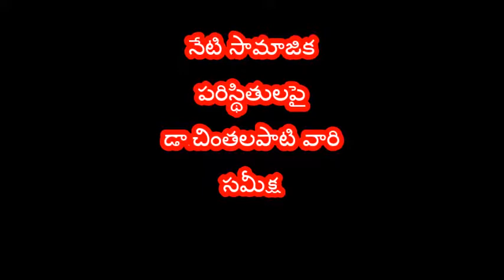Dr. CHINTALAPATI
నేటి సామాజిక పరిస్థితులపై డా. చింతలపాటి వారి సమీక్ష- సూచనలు